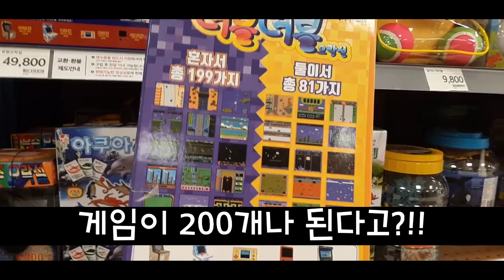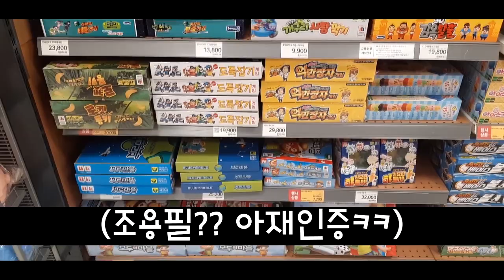[일상교실] 장난감 유튜버의 브이로그ㅋㅋ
장난감 유튜버가 리뷰할 장난감을
고르고 또 고르는 브이로그 입니다 ㅋㅋ